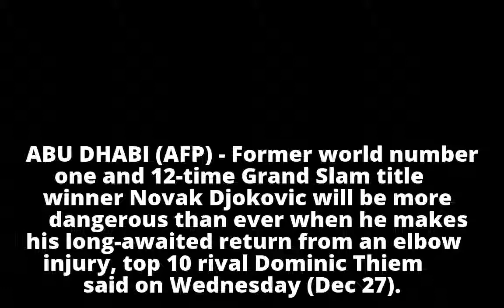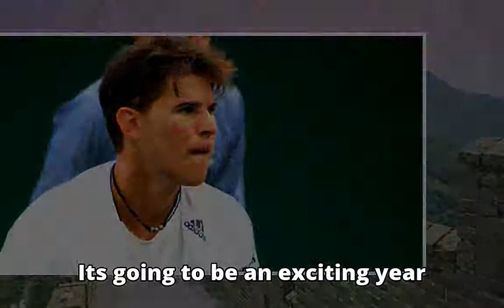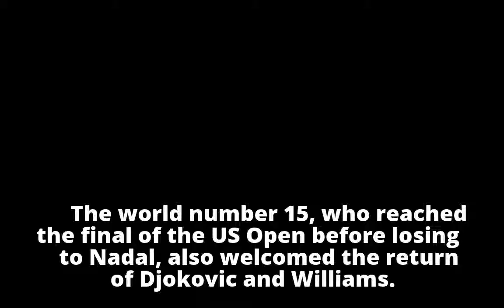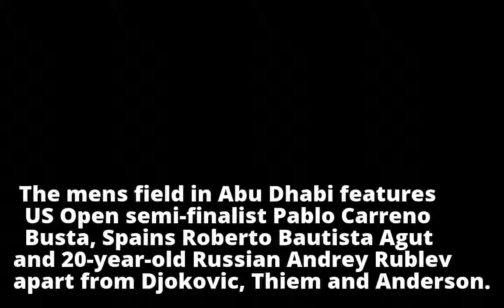Tennis: Djokovic more dangerous than ever, says rival Thiem